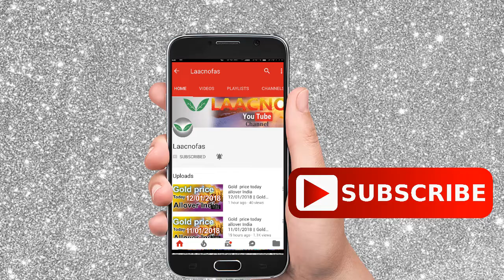Silver price today in India, chennai, mumbai, delhi, hyderabad, kerala, kolkata|| buy silver